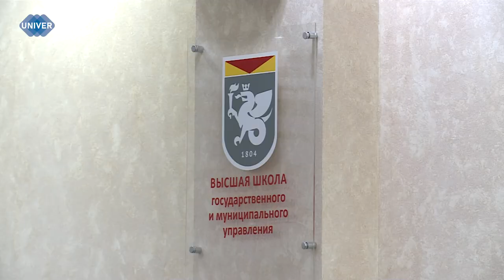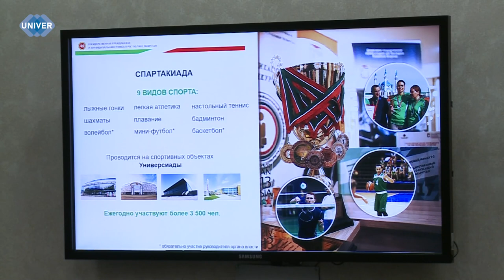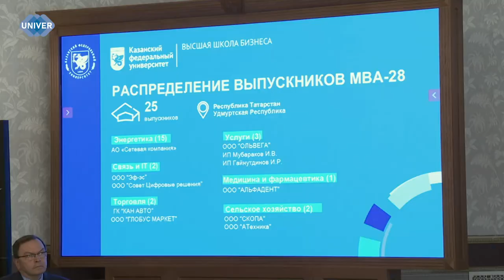UNIVERНОВОСТИ от 29.03.2024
29 марта в Казанском федеральном университете состоялась торжественная церемония вручения дипломов выпускникам программы MBA.

Погода в марте этого года выдалась
неоднозначной. Утром  жарко так, что вся снежная масса незамедлительно начинает таять. Ночью холодно – всё, что уже успело превратиться в жидкость, замерзает с небывалой скоростью, а днём следующего дня идёт проливной дождь,
который у всех на глазах превращается в снег. Эксперт Казанского федерального университета поделился с нами научными наблюдениями и ответил на главный вопрос
жителей республики: когда же нам ждать лета?